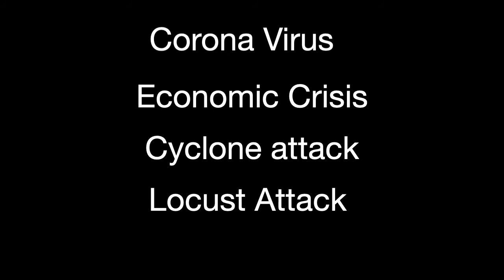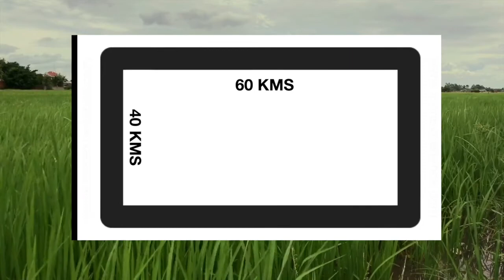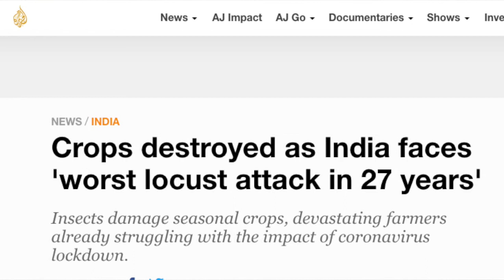Locust Attack in India. Worst in last 27 years!! Explained in Telugu| The Peculiar Indian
Namaste friends,

In this video, we will discuss about the locust attack which happened in India and it is one of the worst in last 27 years.

Please look into this video for more information.

Information Credit: Google and various other sources
Image credit: Google and various other sources

Thank you so much for your wonderful support.